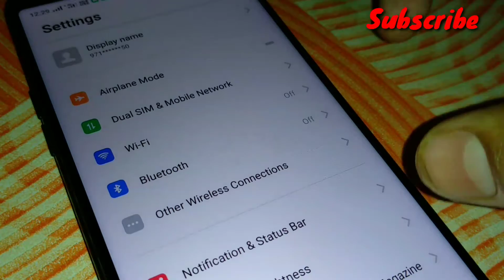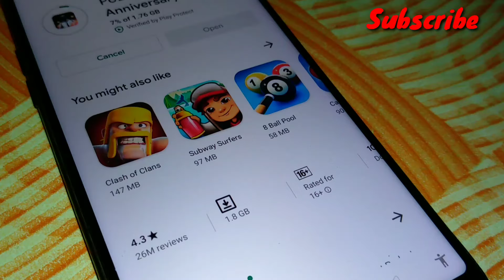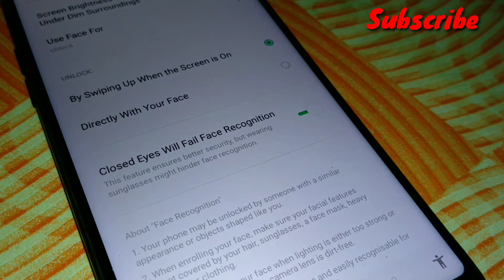New Android Mobile Secret Tricks And Settings | Powerful Tricks For All Smartphones | Bindasfunzone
Hello Friends